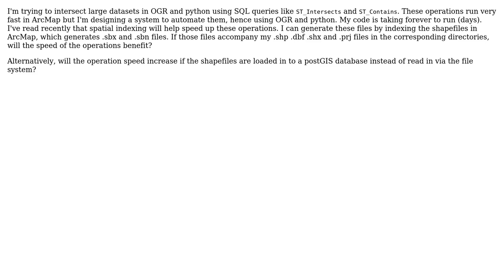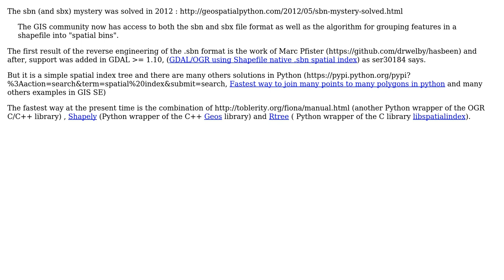GIS: Will .sbn and .sbx files (spatial index) speed up operations in GDAL/OGR? (2 Solutions!!)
GIS: Will .sbn and .sbx files (spatial index) speed up operations in GDAL/OGR?

With thanks & praise to God, and with thanks to the many people who have made this project possible! | Content (except music & images) licensed under CC BY-SA | Music | Images & others | With thanks to user user30184 user geoeye user gene and the Stack Exchange Network Trademarks are property of their respective owners. You are responsible for your own actions.